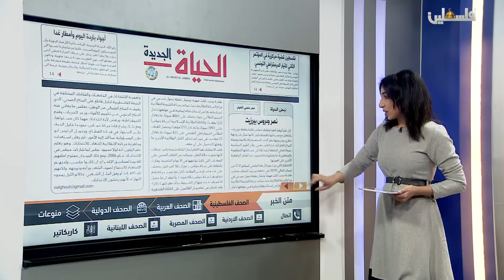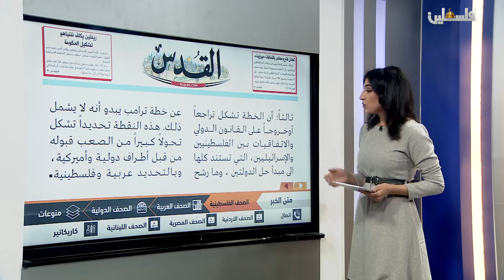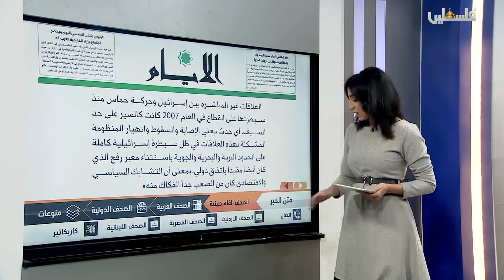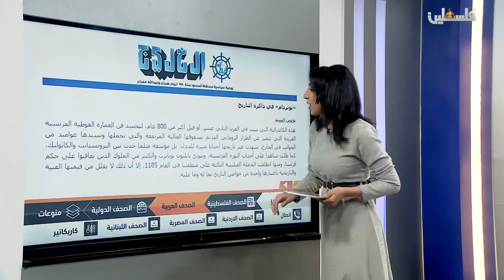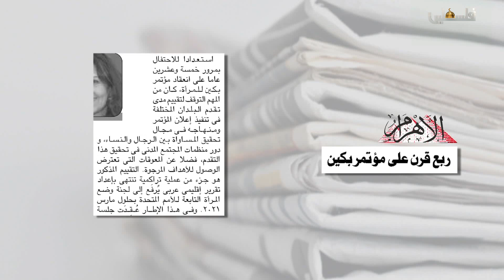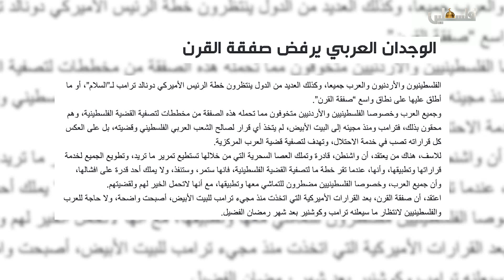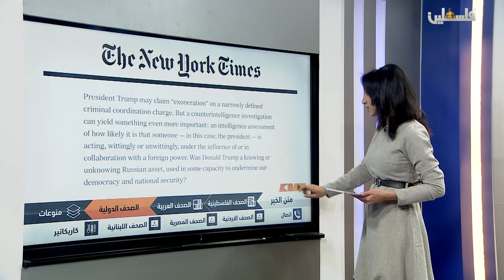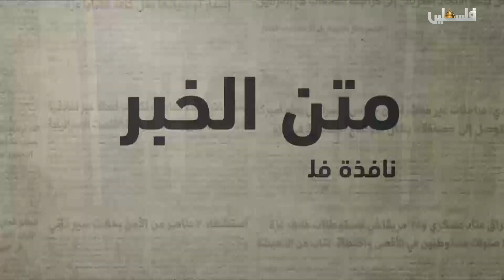متن الخبر - 20/4/2019